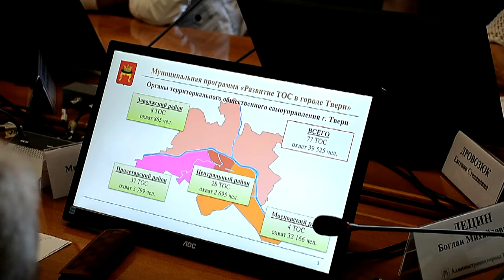Тверские общественники на очередном заседании Совета ТОС обсудили новую муниципальную программу